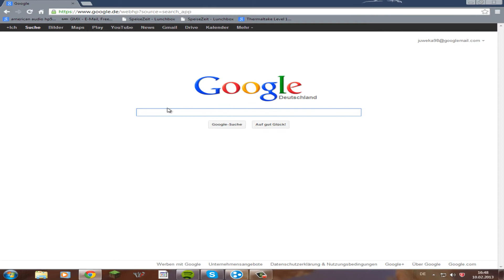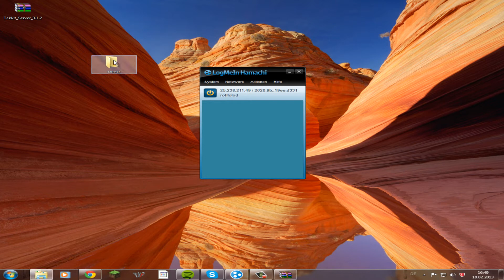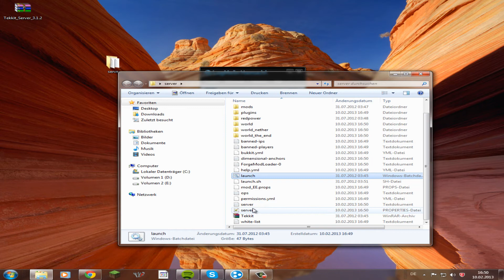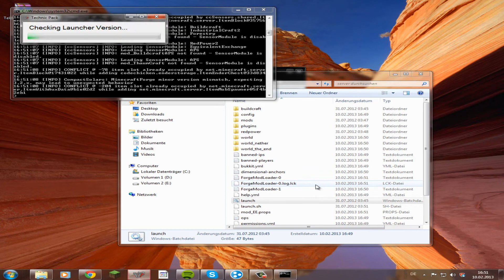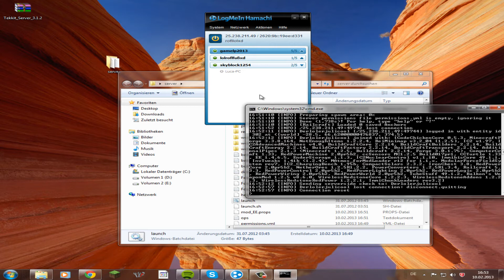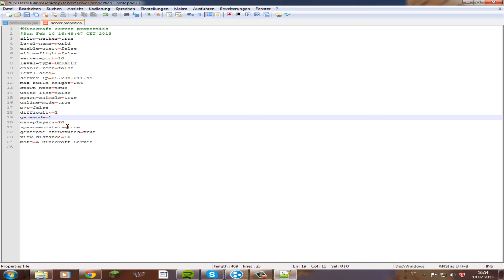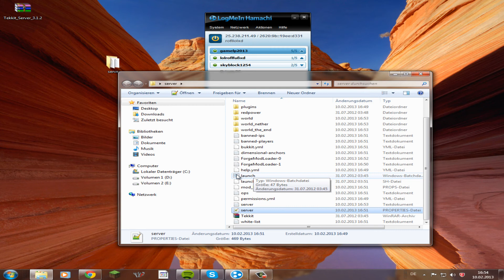Tekkit Server ertsellen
überschrift sagt alles

Viel spaß